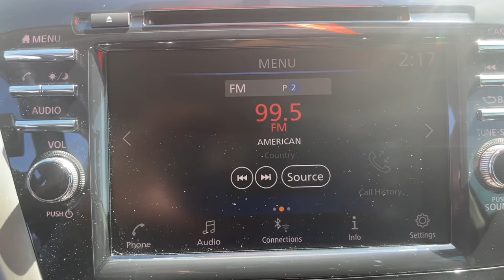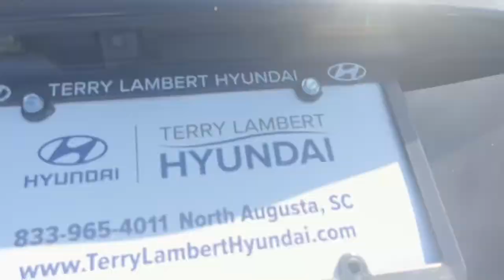2019 Nissan Murano North Augusta Aiken Augusta Grovetown Evans T121397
Magnetic Black Pearl Used 2019 Nissan Murano available in 5585 Jefferson Davis HWY, North Augusta, South Carolina at Terry Lambert Hyundai. Servicing the North Augusta, Aiken, Augusta, Grovetown, Evans SC area.

2019 Nissan Murano SV - Stock#: T121397

Due to our amazing pricing please call before coming down to ensure the vehicle is still available!brbrANDROID/ APPLE NAVIGATION CVT with Xtronic AM/FM/CD/MP3/WMA Audio System Automatic temperature control Blind Spot Warning CD player Delay-off headlights Dual front side impact airbags Electronic Stability Control Fully automatic headlights NissanConnect featuring Apple CarPlay and Android Auto Panic alarm Power driver seat Remote keyless entry Security system Speed control Speed-sensing steering Speed-Sensitive Wipers Steering wheel mounted audio controls Variably intermittent wipers. Certified. 20/28 City/Highway MPGbrbrCertification Program Details: Type your description herebrbrWhen you buy a Terry Lambert Hyundai vehicle youre getting more than your next car. Our dealership is here to serve all your automotive needs.Whether youre browsing our huge inventories of new and pre-owned vehicles securing financing on-site having your vehicle serviced or purchasing genuine Hyundai parts our amazing staff is here to provide you with exceptional customer service at every stage of the car ownership process. Every day we give 100% to make sure you are 100% satisfied with your visit.